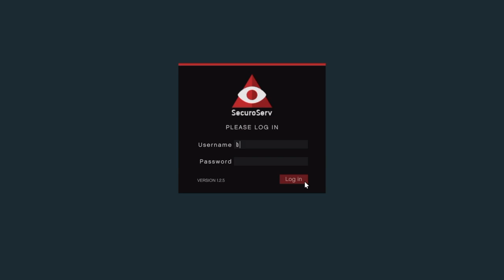No Man's Sky is horrible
Why is No Man's sky such a bad game and a lot of gamers are angry